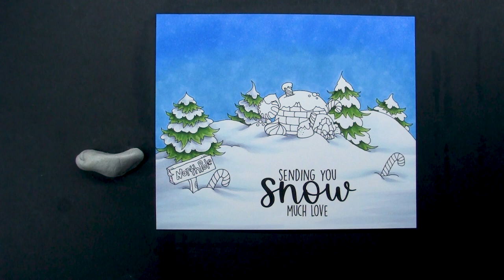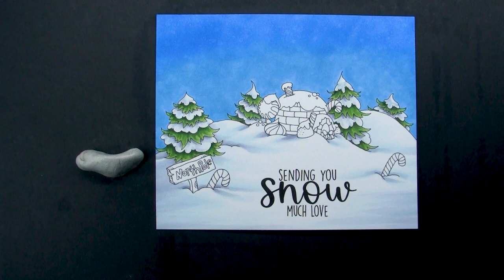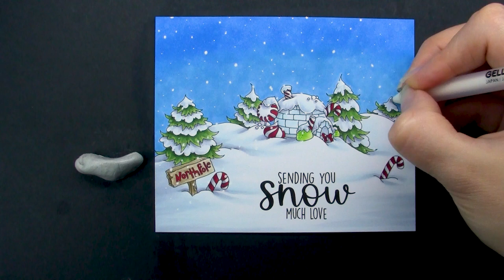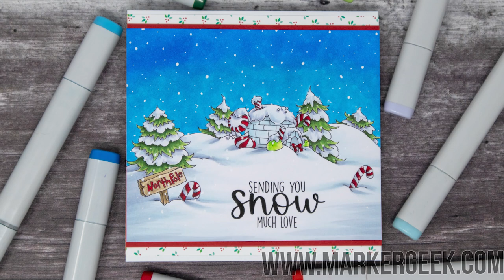Copic Marker Colouring North Pole Backdrop Stamping Bella Rubber Stamp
Watch me colour a Stamping Bella rubber stamp set using Copic Markers. Full marker colour details provided in the video.

North Pole Backdrop and Snuggle Weather Sentiment stamp set available